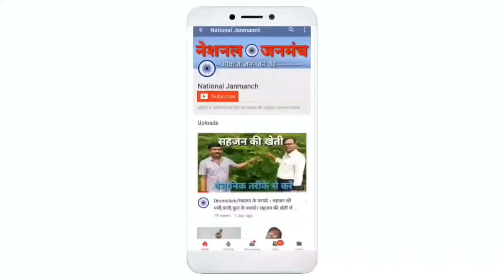अंकोरहा रेलवे स्टेशन पर एक्सप्रेस ठहराव जरूरी पर रेलवे प्रशासन कर रही है सौतेला व्यवहार | HARIDWAR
.Your Queries.
ankorha railway station,
ankorha railway station overbridge,
vita ankhoha railway station,
indian railway station,
nabinagar railway station,
nabinagar road railway station,
ankorha,
rajendra mukhiya ankorha,
ankorha panchayat,
railway,
station,
dfccil in ankorha,
sanjay giri ankorha,
indian railway,
nabinagar station,
durga mindir in ankorha,
npgc ankorha nahin agar,
npgc ankorha nabinagar,
bihar panchayat election,
news4nation